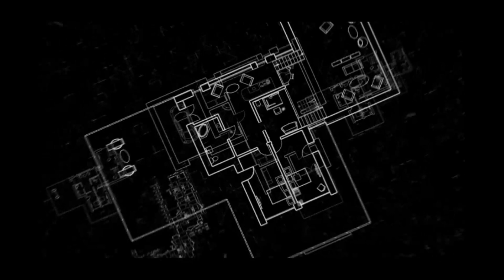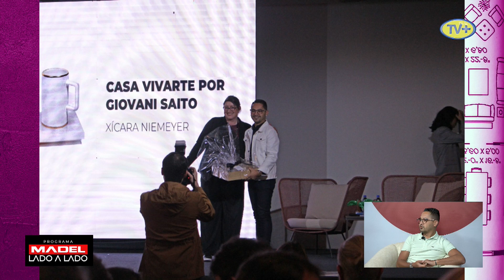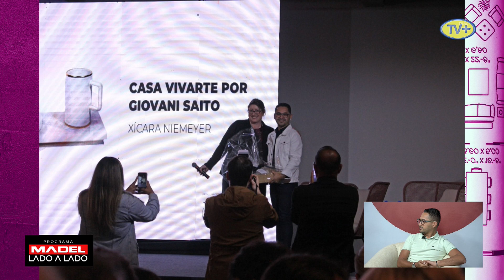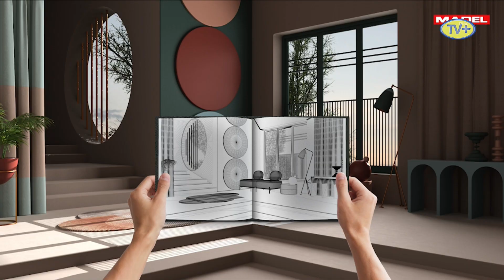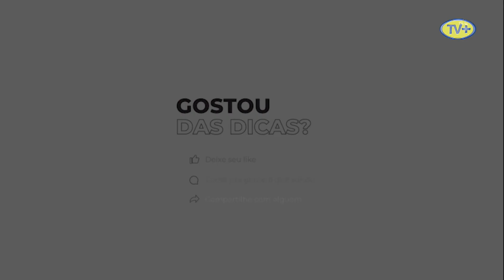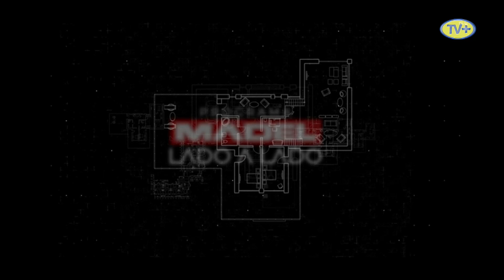MADEL LADO A LADO | Com Giovani Saito - 14/02/2023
O programa Madel Lado a Lado de hoje recebe o arquiteto Giovani Saito para falar sobre projetos autorais.